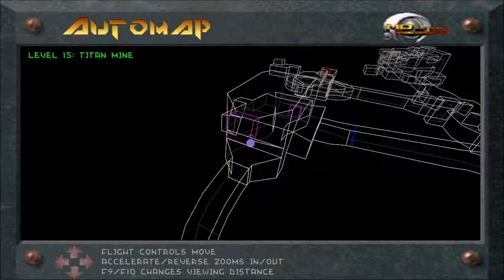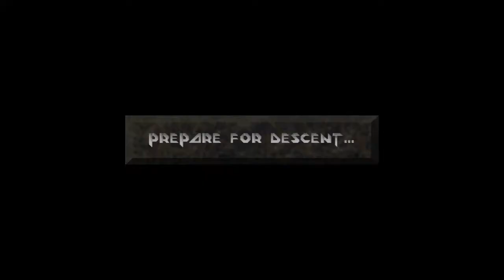Let's Play Descent Part 75